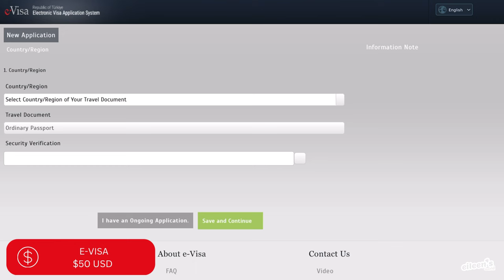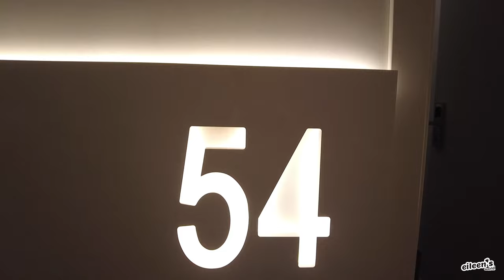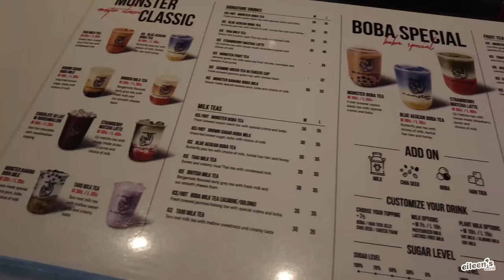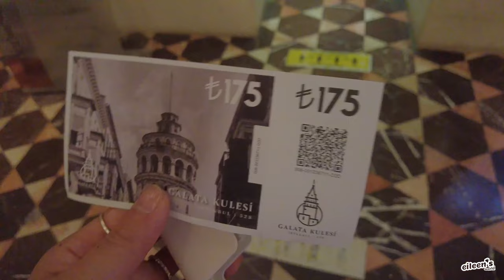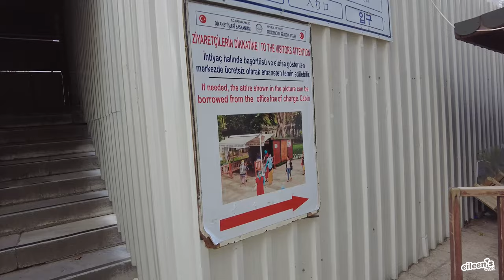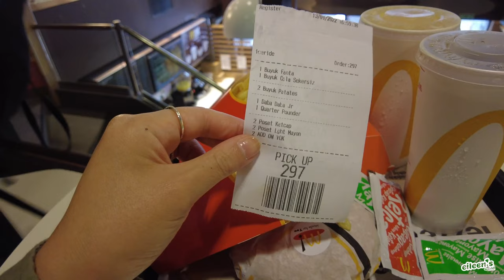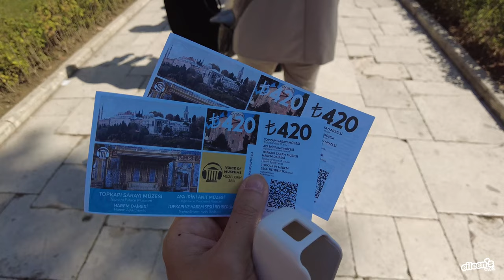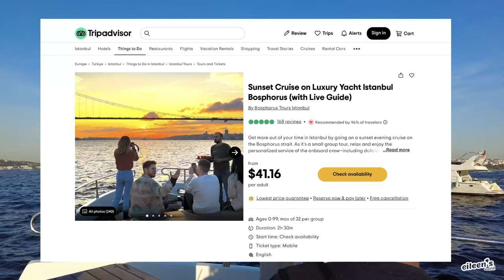🇹🇷 ISTANBUL TRAVEL VLOG 2023 | 3 Days in Istanbul | Hagia Sophia, Grand Bazaar, Topkapi Palace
Welcome back to Eileen’s world and the next stop of my world tour, Istanbul!

If you’re planning a trip to Istanbul soon and want to see how I spent 3 days exploring then make sure you keep on watching. Follow me as I try Turkish food, visit the Hagia Sophia, Grand Bazaar, Galata Tower, Topkapi Palace, and sail down the Bosphorus on a luxury sunset cruise!